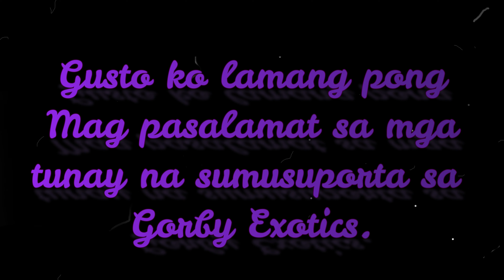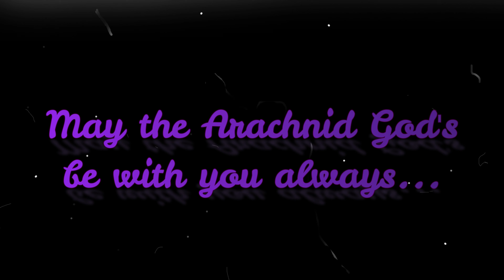Old World Tarantula VS. New World Tarantula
May gising pa ba? Tara kaunting kwentuhan lang mga tsong. G!